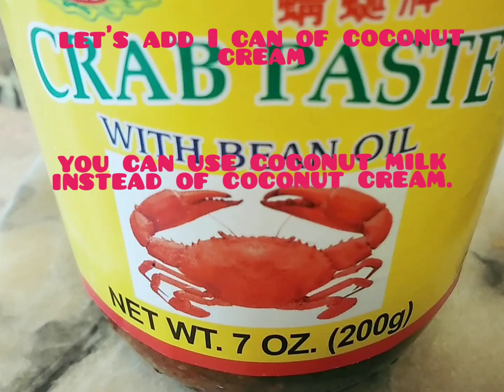Creamy Ginataang Sitaw/ String Beans/ String Beans with Coconut Cream and Pork Belly/ Baakjimiuh47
Ingredients:
String beans, pork belly, 1 can coconut cream, pork belly, garlic, onion, ginger, salted shrimps, chicken powder and crab paste.